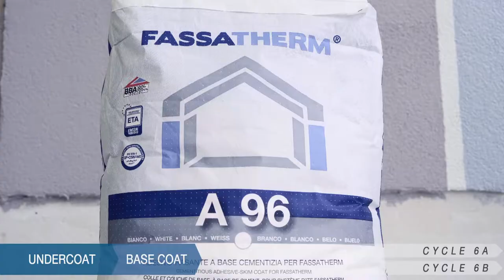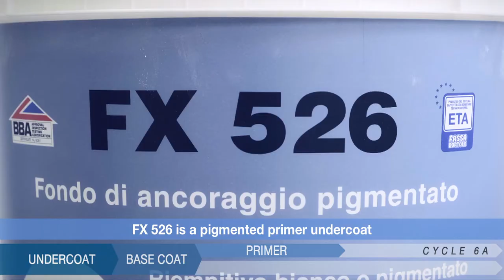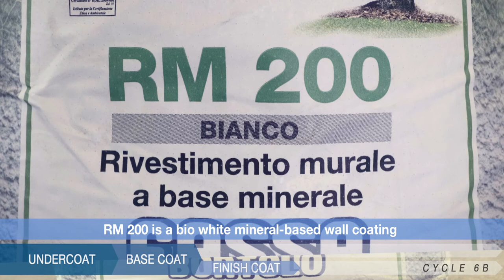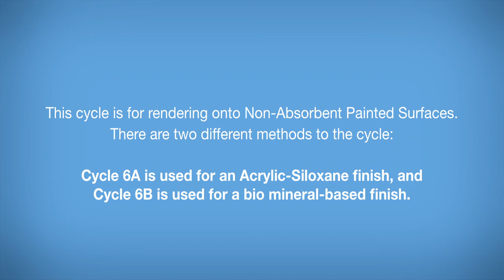Rendering on painted surfaces (non-absorbent paint)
Two cycles for rendering on painted surfaces: one with an acrylic siloxane finish and one with a bio mineral-based finish. Both of them have optimum water repellency and a good breathability.